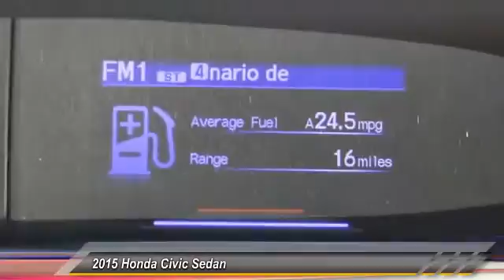2015 Honda Civic Sedan HOLLYWOOD, LOS ANGELES, CULVER CITY, SANTA MONICA, SAN FERNANDO VALLEY, 80864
2015 Honda Civic Sedan 4dr CVT LX

6511 Santa Monica Blvd.

HONDA OF HOLLYWOOD PROUDLY SERVING HOLLYWOOD, LOS ANGELES, CULVER CITY, SANTA MONICA, SAN FERNANDO VALLEY, AND SURROUNDING SOUTHERN CALIFORNIA LOCATIONS. THIS GRAY 2015 Honda CIVIC SEDAN IS EQUIPPED WITH A Engine: 1.8L I-4 SOHC 16-Valve i-VTEC, AUTOMATIC TRANSMISSION, AND RECEIVES AN ESTIMATED 30 City/39 Hwy MPG. OR VISIT US AT 6511 SANTA MONICA BLVD. HOLLYWOOD, CA 90038 CARFAX Certified 1-Owner 2015 Honda CIVIC SEDAN 4dr CVT LX Stock #: 808641 | VIN: 19XFB2F50FE220354 | 2015 Honda Civic Sedan 4dr CVT LX Honda of Hollywood